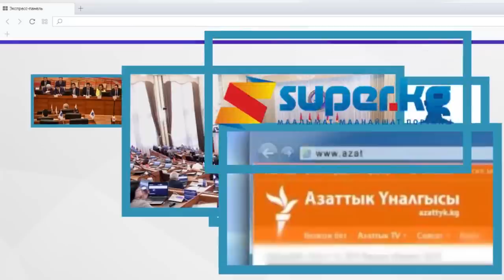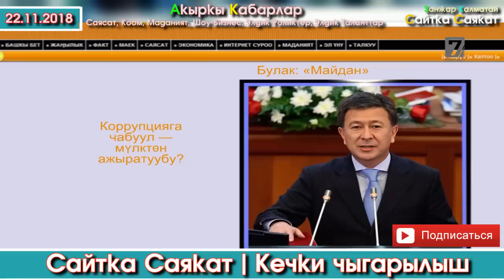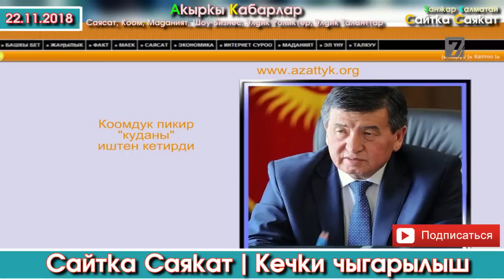Сайтка Саякат-22.11.18 | Кечки Саясий ушак-имиштер топтому | Саясатка Саякат